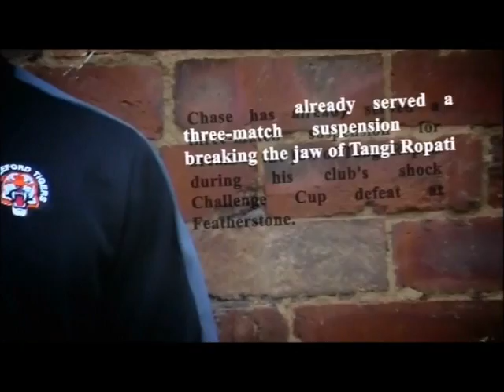Rangi Chase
Superleague show interview 18/02/2013